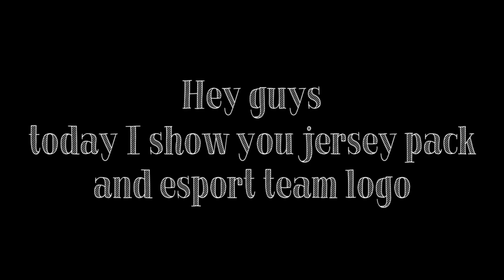esport logo and esport jersey pack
hello guys
today I show you best esport logo and esport jersey
so enjoy

credit - Ice Flow by Kevin MacLeod Creative Commons — Attribution 4.0 International — CC BY 4.0 Free Download / Stream Music promoted by Audio Library 🎵 Track Info: Title: Ice Flow by Kevin MacLeod Genre and Mood: Hip Hop & Rap + Dark ——— 🎧 Available on: YouTube iTunes Incompetech

bye